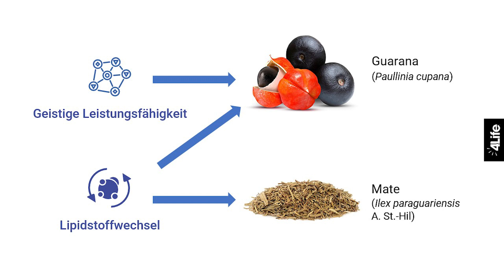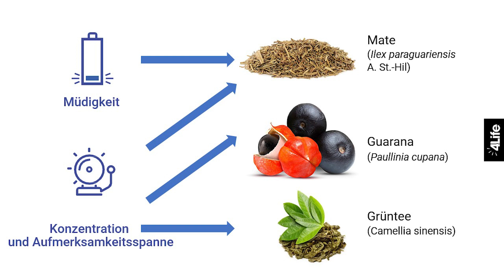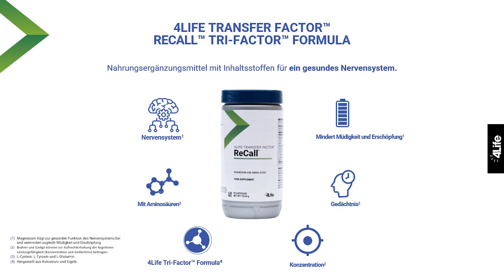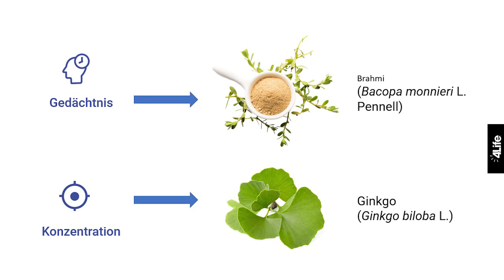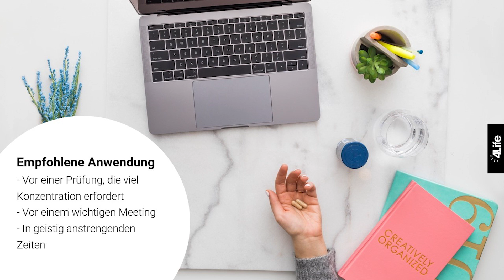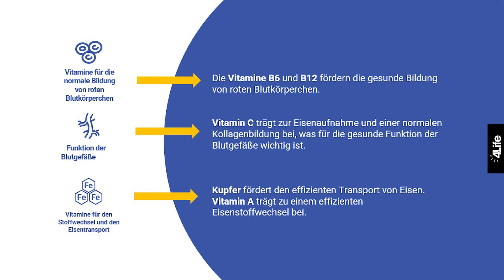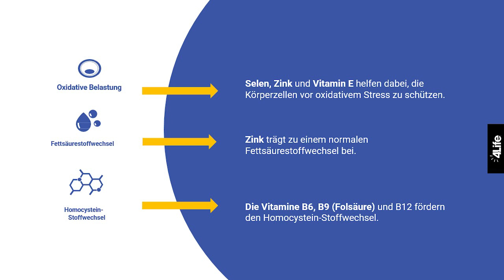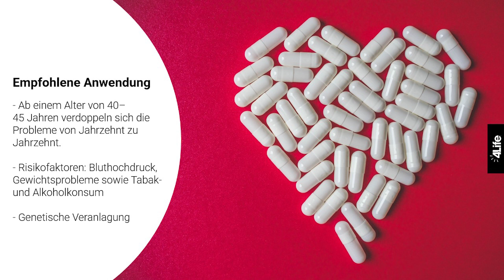Product Training Recall, BCV and Energy Go Stix Berry - 🇩🇪 - Deutsch - 4Life Europe